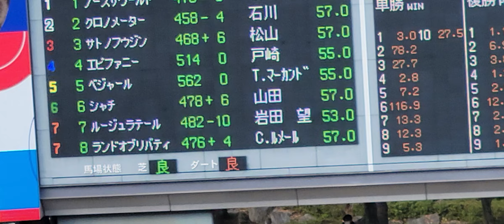2022/11/05 東京第10R ノベンバーステークス ランドオブリバティ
父ディープインパクト
母ドバウィハイツ
母父Dubawi

5人気で8着
太くみえた

後方からの追走
直線に向いて何の不利もない

淀みのない流れで33.8の脚を使ったが
他の馬達はもっと速い

力負けです
さらに後方にいた馬にも交わされていた

クラスの壁かな